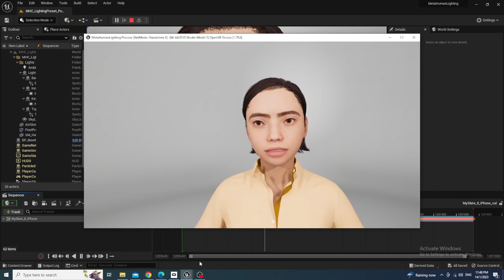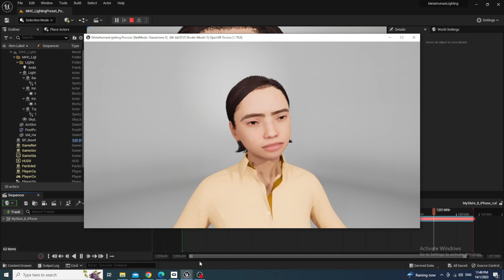Unreal Engine 5.1 MetaHuman LOD3 PCVR Low Spec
Using Mesh to MetaHuman and Live Link CSV Importer.